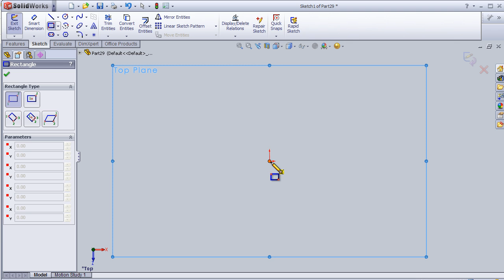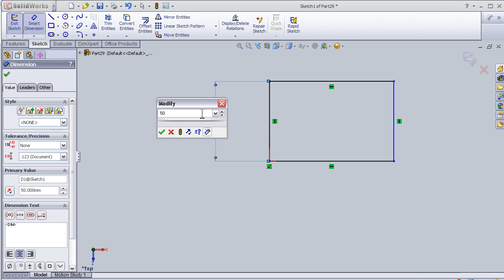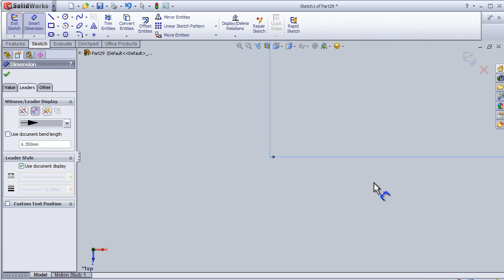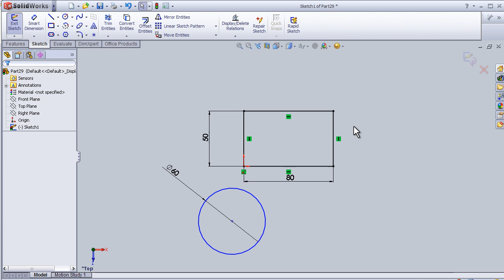5- SolidWorks Sketch Tutorial: Dimesions / Dimensions Properties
5- SolidWorks Sketch Tutorial about Dimesions / Dimensions Properties

This Channel contains topics about:
- SolidWorks Beginners Tutorials
- SolidWorks Sketch
- SolidWorks Surface
- SolidWorks Motion
- SolidWorks COSMOS
- SolidWorks Drawing
- SolidWorks Weldments
- SolidWorks Mold Design
And MORE